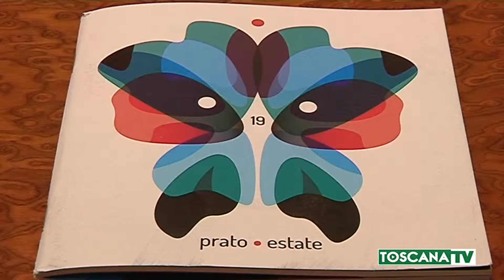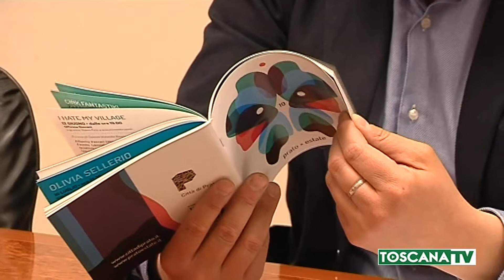2019-06-03 PRATO - 'LECTURA DANTIS' APRE LA PRATO ESTATE 2019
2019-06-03 PRATO - 'LECTURA DANTIS' APRE LA PRATO ESTATE 2019